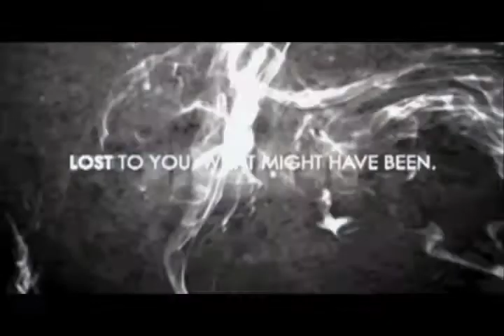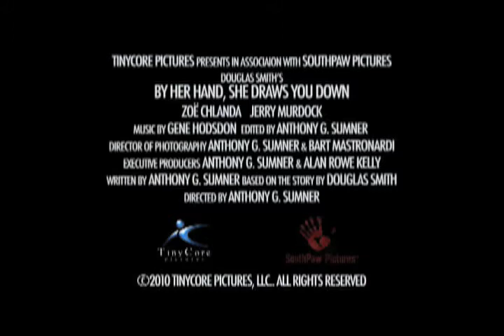By Her Hand, She Draws You Down - Vampire Film Festival Trailer Contest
Based on the short story by acclaimed author Douglas Smith, BY HER HAND, SHE DRAWS YOU DOWN is a creepy and suspenseful tale of a boardwalk portrait artist who struggles with a powerful dark hunger, and the man who, through loving her, must come to grips with his own inner demons. A haunting variant on the vampire legend with an understated and brutal ending, BY HER HAND, SHE DRAWS YOU DOWN is brought to life by director Anthony G. Sumner and Co-Producer Alan Rowe Kelly on the desolate beaches of an off-season Jersey Shore.  Starring genre favorites ZoÃ Daelman Chlanda, Jerry Murdock and Joshua Nelson, BY HER HAND, SHE DRAWS YOU DOWN is a beautiful, compelling, horrifying and ultimately tragic film.

Now you can vote which films should get into the Vampire Film Festival simply by watching the trailer and telling us YOU WANT TO SEE THIS FILM!

Rate It, Favorite It and Leave a Comment telling us WHY?

Forget the mystery of other film festivals, at VFF we let the audience, get a chance to vote!